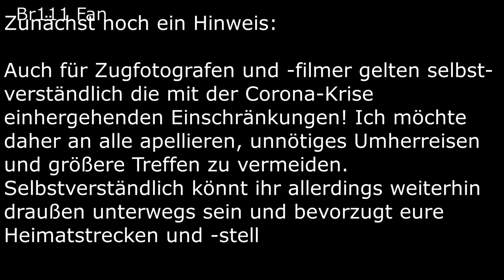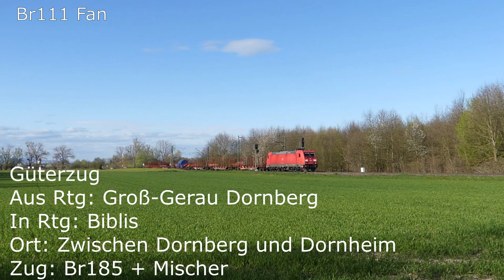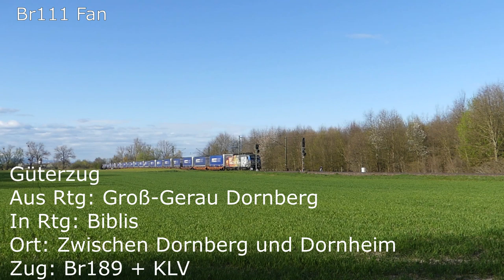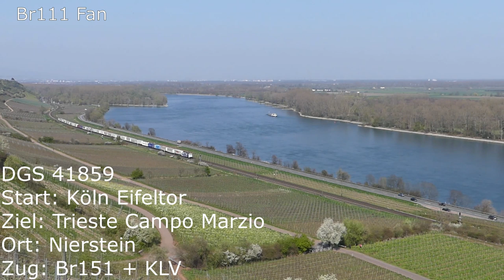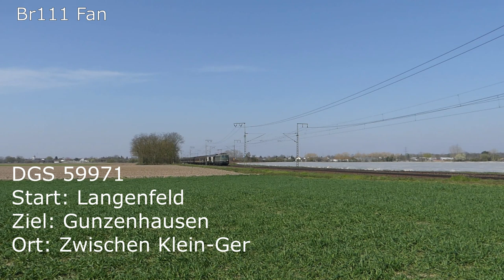Br111 Fan: Trainspotting März 2020 (Zwischen Abiturprüfungen und Corona-Virus)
Wie letztes Mal angekündigt, hatte ich im März meine schriftlichen Abiturprüfungen zu bewältigen. Gleichzeitig gab es natürlich die für alle spürbaren Einschränkungen durch das Corona-Virus. Deshalb gab es im März vor allem ziemlich viele Touren an die Ried- und Rhein-Main Bahn in der unmittelbaren Umgebung. Doch dort konnte ich immerhin einige besondere Fänge erwischen!